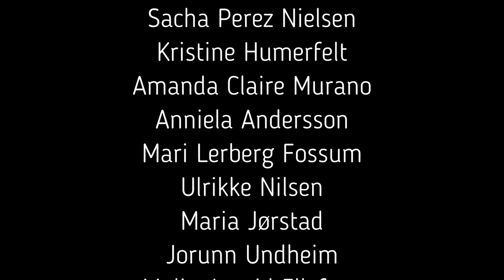Elton John tribute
Dan Lindén & friends performing Elton John tribute